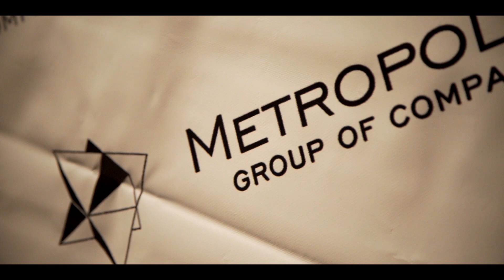Ruslana - ReNewYear 2019